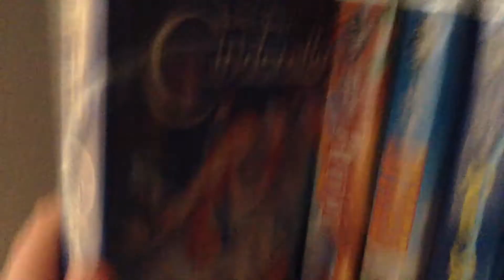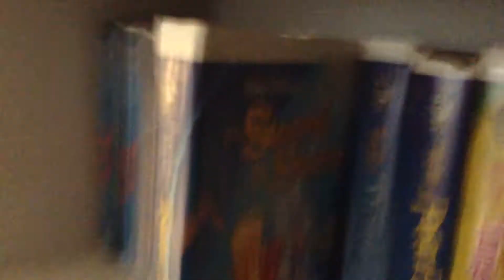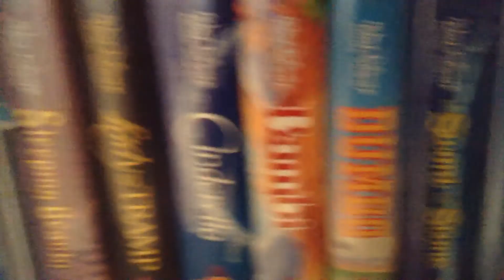My Walt Disney Black Diamond Classics VHS Collection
Sorry about yesterday, I was staying at a hotel with my brother and my Mom.